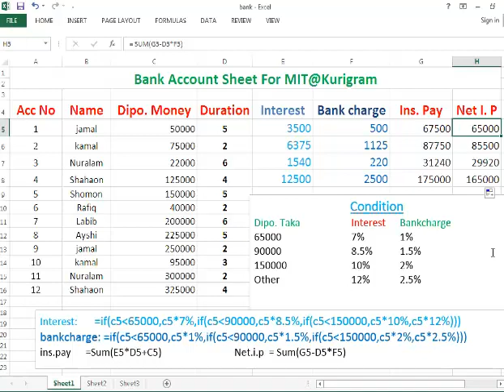microsoft excel bank account spreadsheet | microsoft excel bank reconciliation template | Excel 2013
microsoft excel bank account spreadsheet | microsoft excel bank reconciliation template | Microsoft Excel 2013 | 2016 | 2007bank account video,
bank account live,checkbook register,check register,excel
bank account best,
bank account,
bank account clean video,
bank account challenge,
bank account download,
bank account edit,
bank account future
excel accounting,
excel accounting software,
excel accounting tutorial,
excel accounting formulas,
excel account management,
excel account sheet,
excel account software